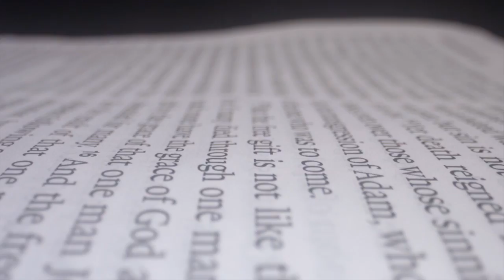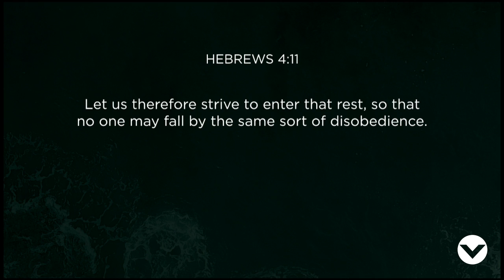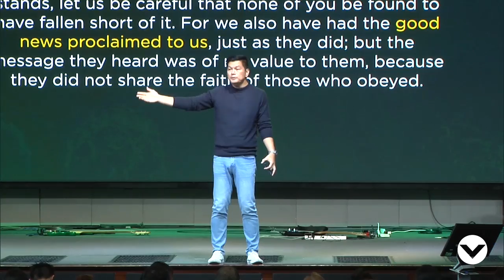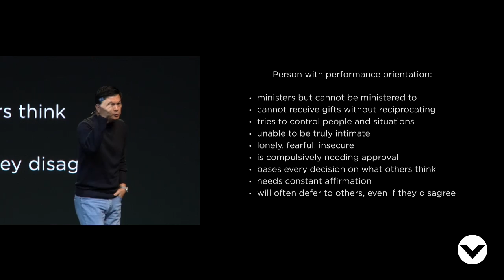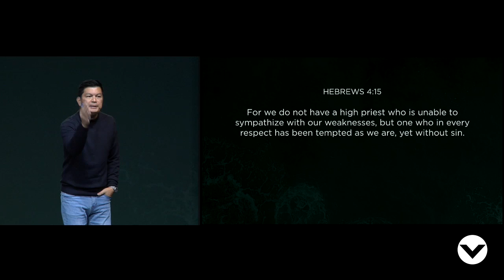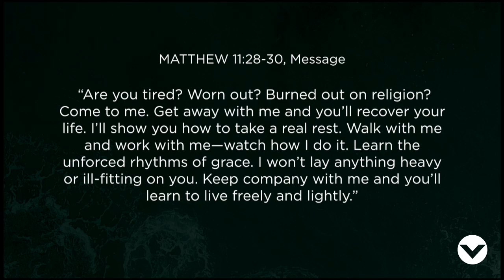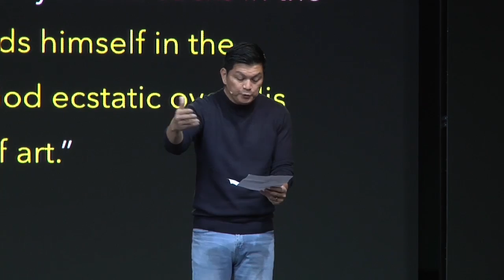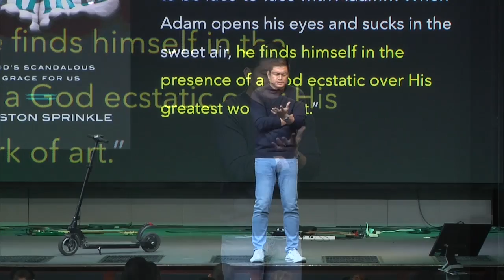Inviting Grace - Paolo Punzalan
Week 5 of our series Amazing Grace.